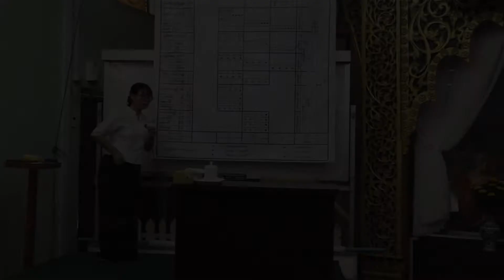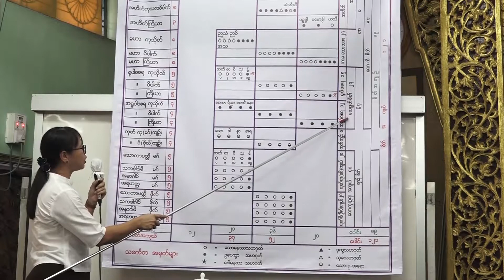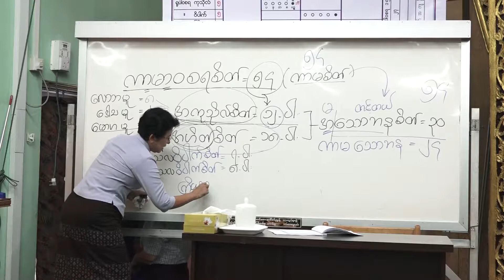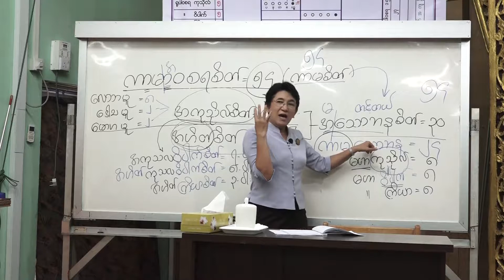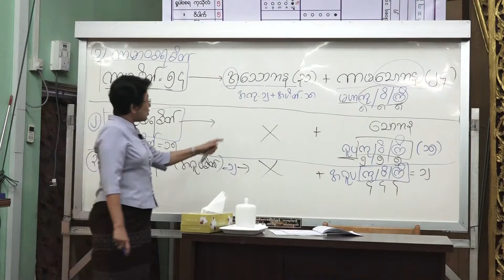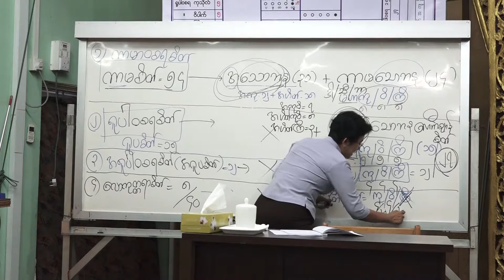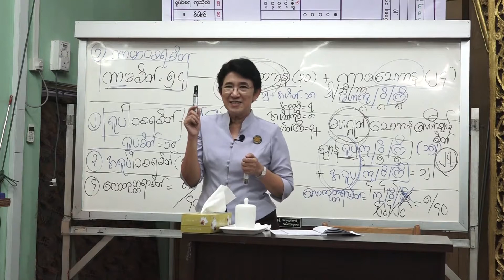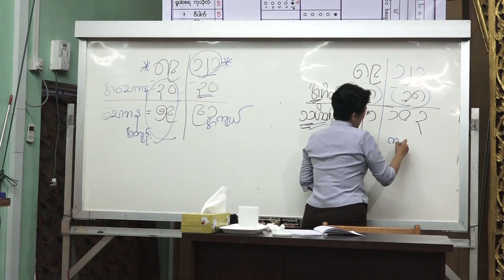၁၂၀။ ၁၃-၆-၂၀၁၈ ဆိုရိုး+စိတ္ပိုင္း (စိတ္အက်ယ္ ၁၂၁)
၁၂၀။ ၁၃-၆-၂၀၁၈ ဆိုရိုး+စိတ္ပိုင္း (စိတ္အက်ယ္ ၁၂၁)
အဘိဓမၼာ (ရိုးရိုး) ပထမဆင္႔သင္တန္း (၂၀၁၈)